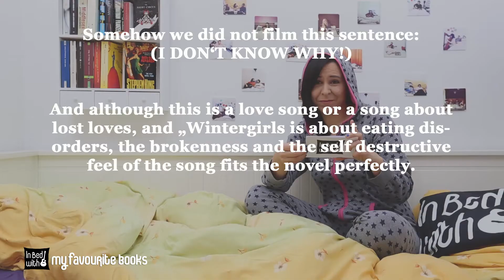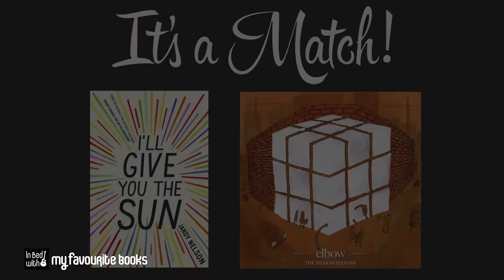Book Theme Songs | TOP 5 WEDNESDAY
books mentioned in this video:

Ruth Ozeki - My Year of Meats
Jonathan Safran Foer - Eating Meat
Laurie Halse Anderson - Wintergirls
Jandy Nelson - I'll give you the Sun
Carol Rifka Brunt - Tell the Wolves I'm Home
Jonathan Safram Foer - Extremely Loud & Incredibly Close

If you consider reading and buying any of these books:
go outside, visit a nice independent bookstore: support your local book dealer.